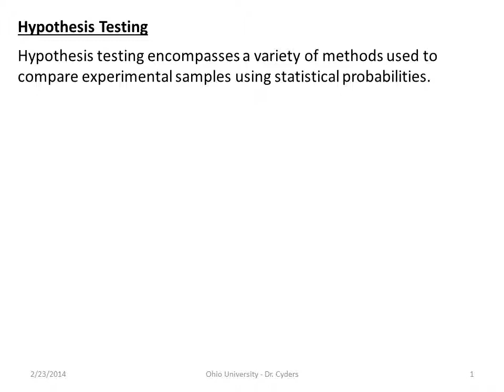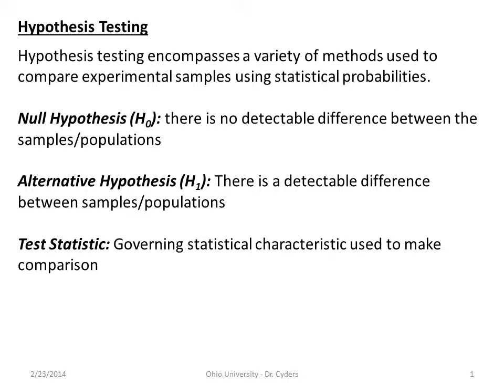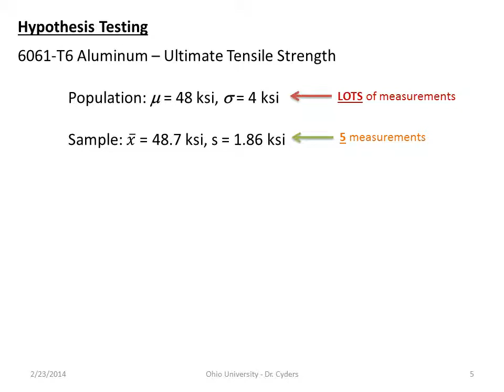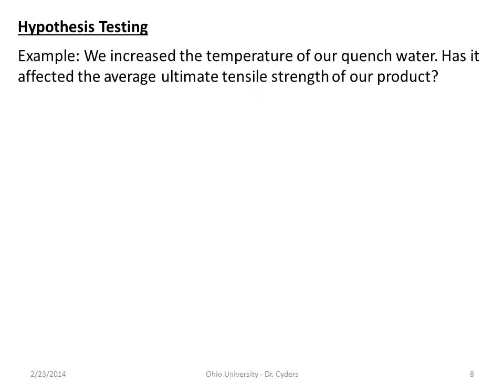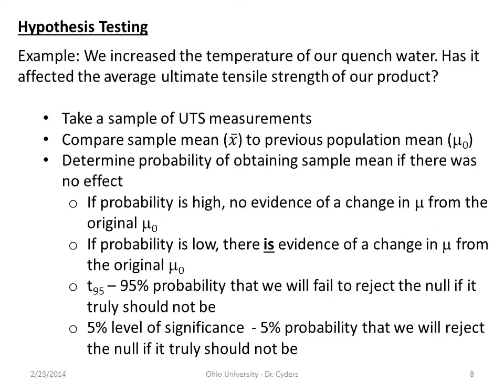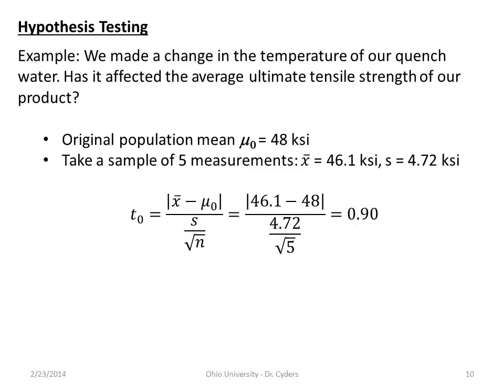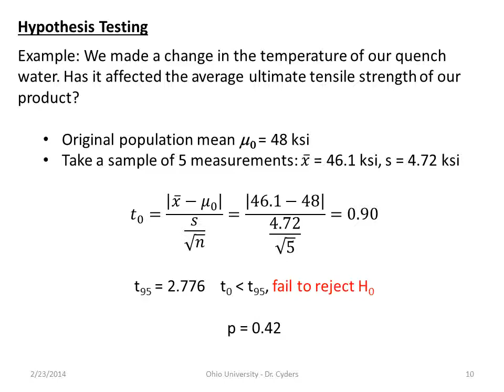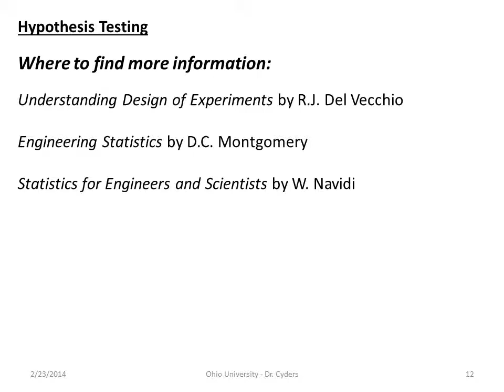Introduction to Hypothesis Testing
A basic introduction to hypothesis testing, including the general approach most methods use for rejecting or failing to reject hypotheses